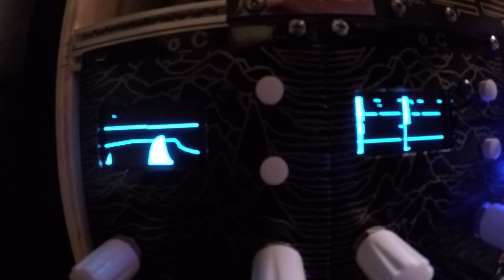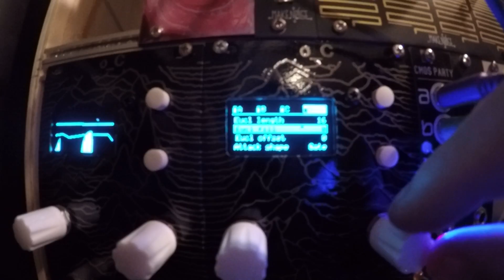DUAL ORNAMENT & CRIME improvised minimal madness. (Buchla/Make Noise/Ornament and Crime)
Dual Ornament and Crime modules running Piqued and Quadraturia. O&C triggering various Make Noise modules and the Buchla Music Easel. The Easel is synced to the clock of the Make Noise Wogglebug.